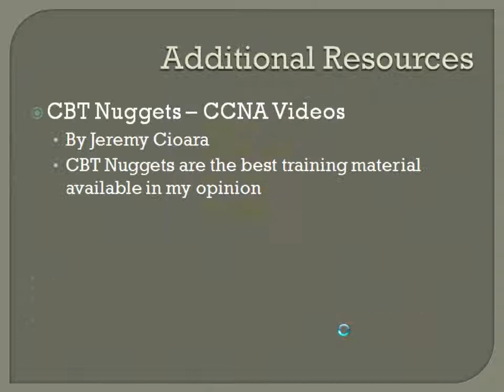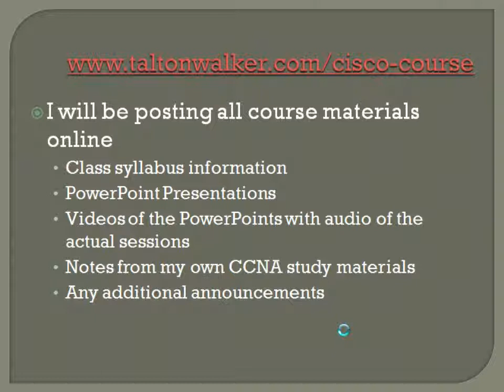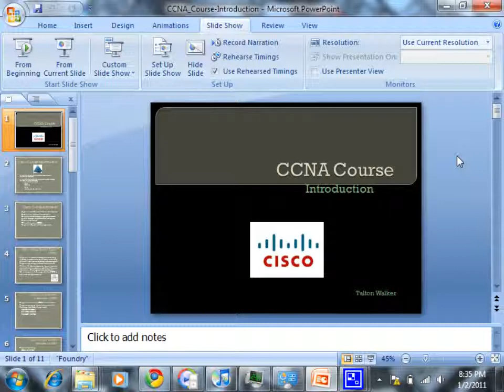CCNA Core Concepts - Introduction (Part 3 of 3)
Introduction to the CCNA Core Concepts curriculum.  This introduction video goes over the format of the course, the Cisco certification program and its various tiers, and the suggested methods for studying the material in preparation for the CCNA exam.